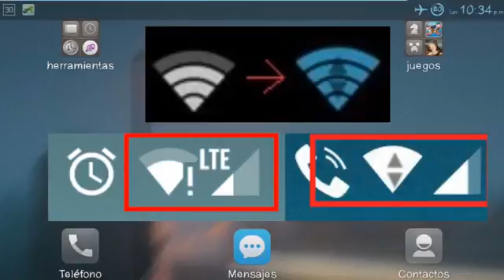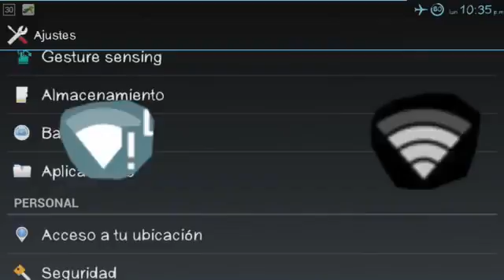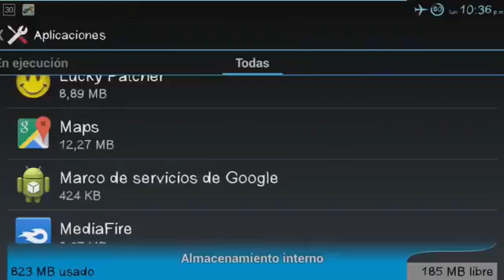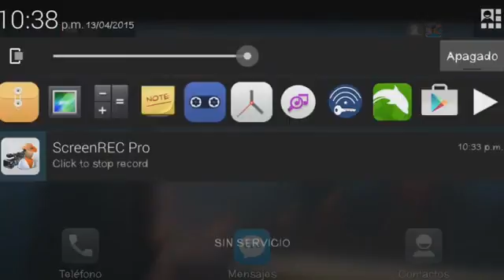SOLUCIONAR PROBLEMAS WIFI ANDROID 2017